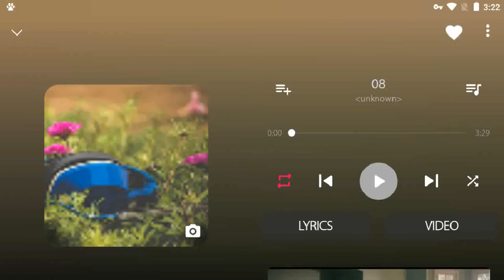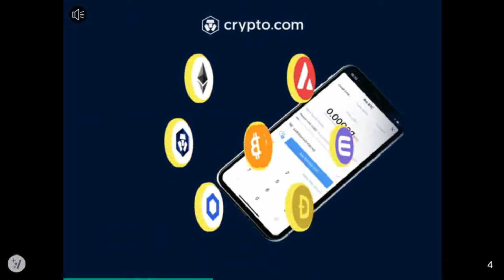Angry Birds Epic Monday Dungeon Gameplay Play as Elite Paladin & Elite Pirate (FT Merchant Pig)